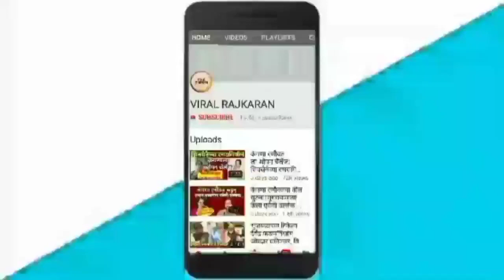यमभाई नंतर १३ भाईंना ठोकल्या बेड्या.. पिंपरी चिंचवड मोठी कारवाई PIMPARI CHINCHWAD YAMBHAI